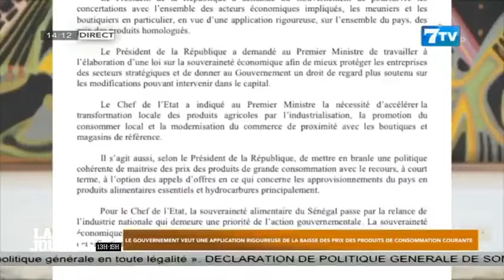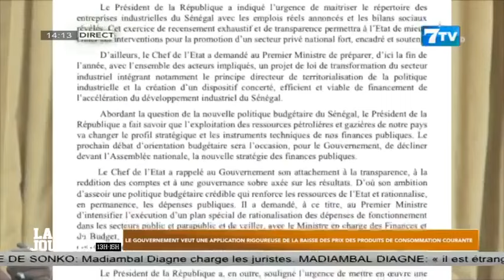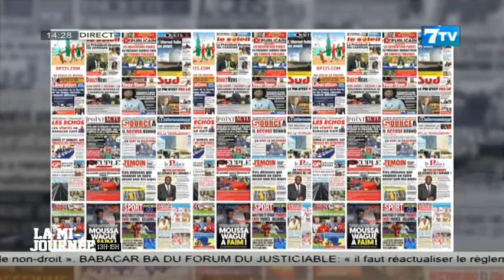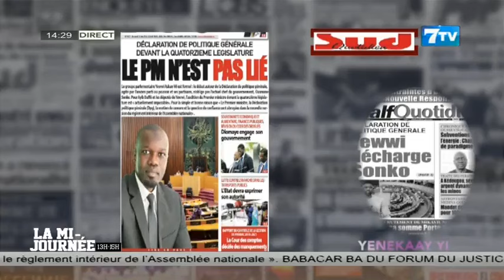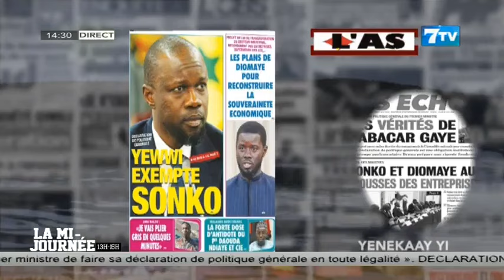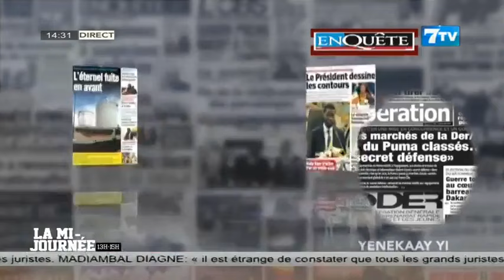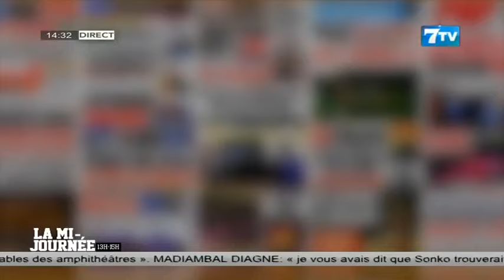🔴NEWS Suivez La Mi-Journée Infos en Wolof du Jeudi 27 Juin 2024 Le (14H)